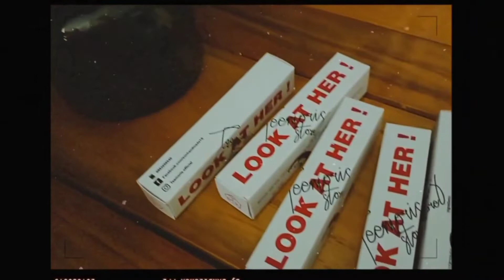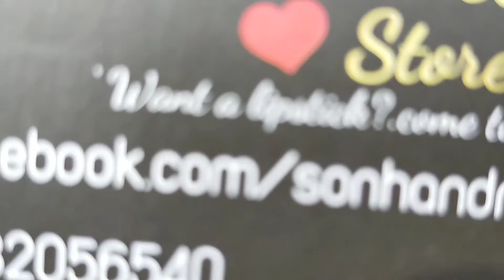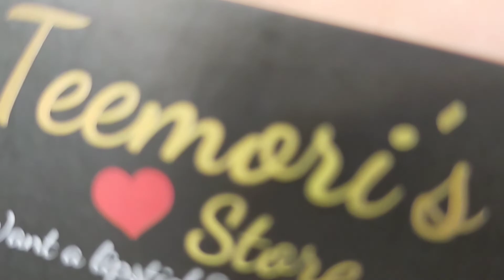GIVEAWAY | [SWATCH & REVIEW] SON TEEMORI'S ĐẾN TỪ VIỆT NAM CÓ XỊN SÒ KHÔNG?